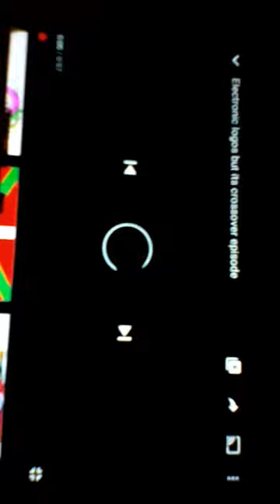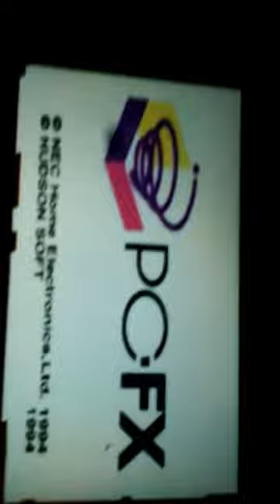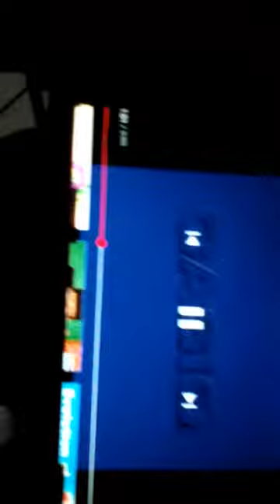GameCube intro but its crossover episode reversed